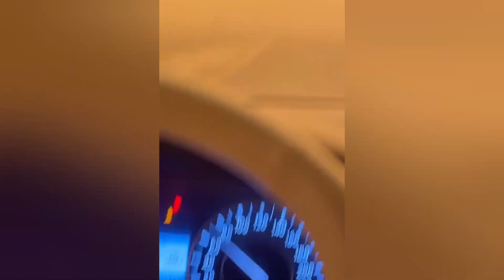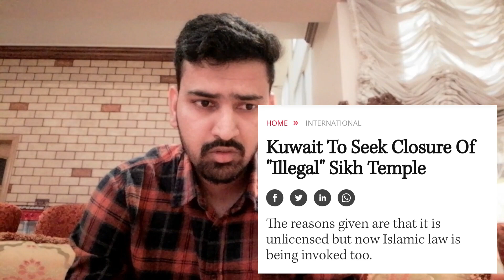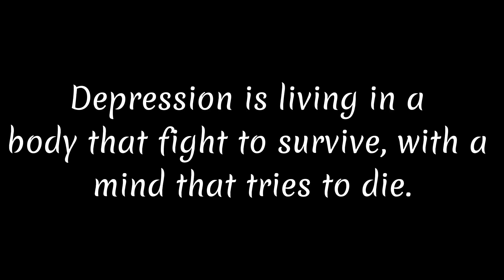Before You Move to Kuwait 2023 - You NEED to See This!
your query.

What do I need to know about moving to Kuwait?
What are the disadvantages of living in Kuwait?
How strict is Kuwait?
What are the benefits of working in Kuwait?
living in kuwait as a woman
disadvantages of living in kuwait
living in kuwait salary
living in kuwait as a single woman
quality of life in kuwait
life in kuwait for expats
is kuwait safe for foreigners
is kuwait a good country to live and work
What are the major problems in Kuwait?
What is the salary of domestic helper in Kuwait 2022?
How many wives can a man have in Kuwait?
Is there freedom of speech in Kuwait?
What is the normal salary in Kuwait?